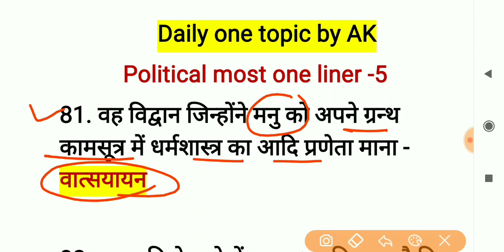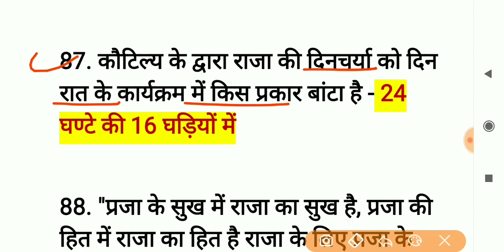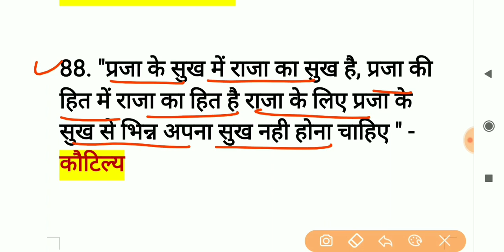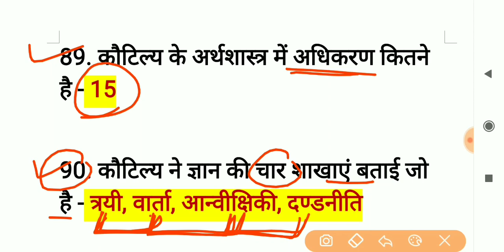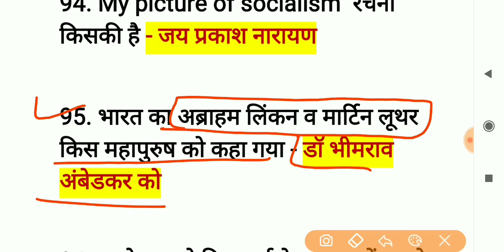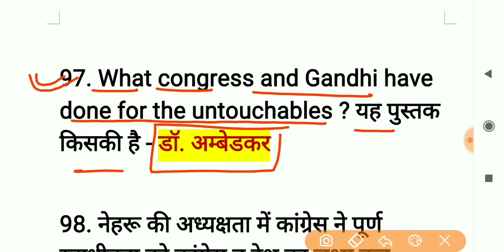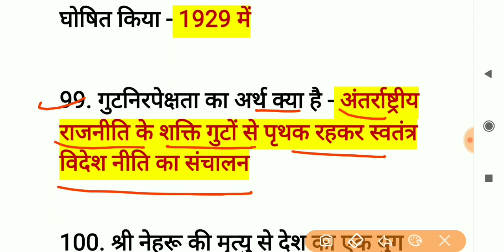POLITICAL SCIENCE MOST ONELINER - 5 for UPPGT & RPSC ASSISTANT PROFESSOR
🔥uppgt most one liner political science

✔️POLITICAL SCIENCE most oneliner series for Rpsc Assistant professor & UPPGT